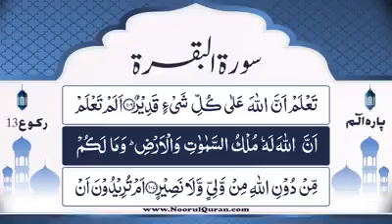Dars # 96 | Surah Baqarah | Ruku # 13 | Parah # 1, Ruku # 13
Dars # 96 (Surah Baqarah)
Ruku # 13
Parah # 1, Ruku # 13